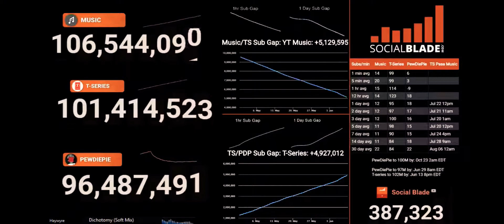SO NOT GOOD!!!